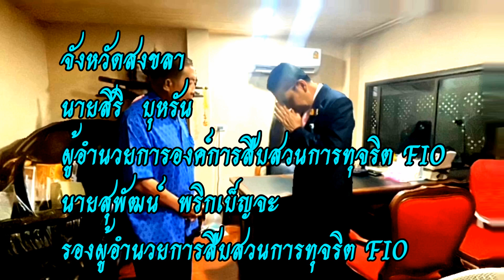FIO ทั่วประเทศ ขับเคลื่อนช่วยเหลือประชาชนคนฐานราก ออกโฉนดที่ดินวัด